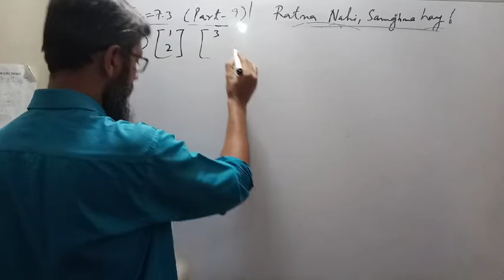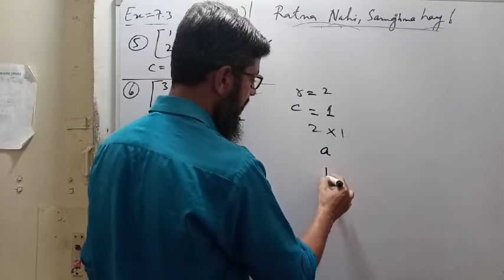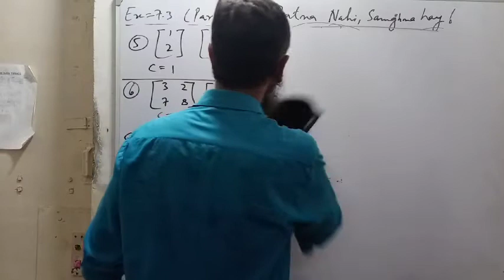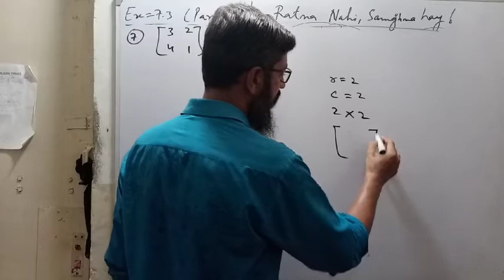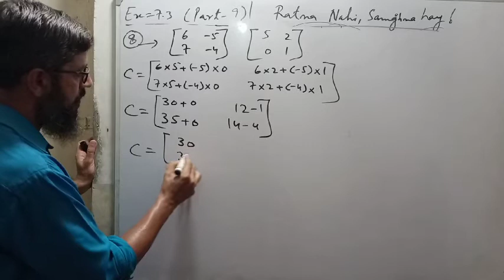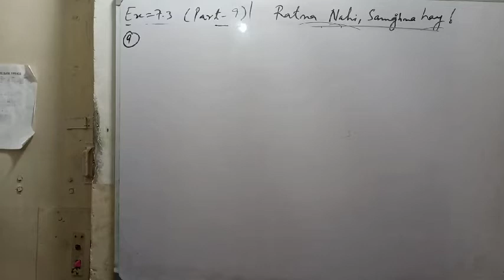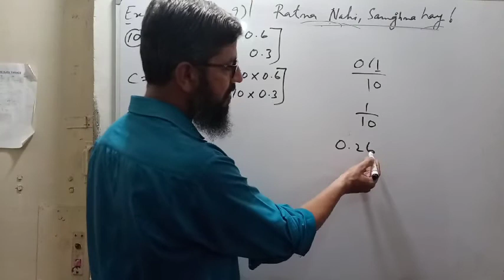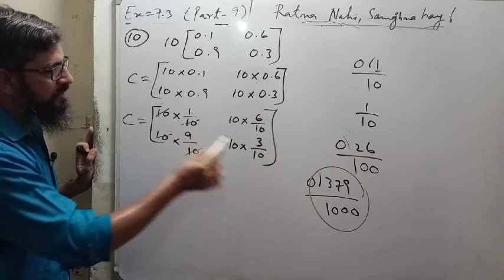MATRICES-EX-7.3-PART-9-IX-SINDH TEXT BOOK BOARD